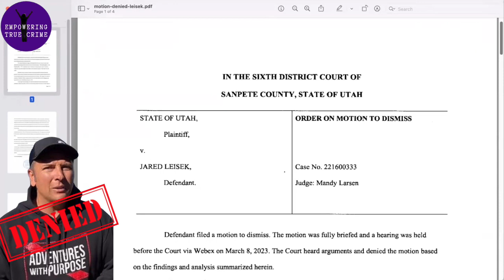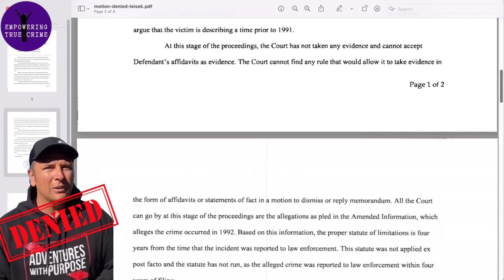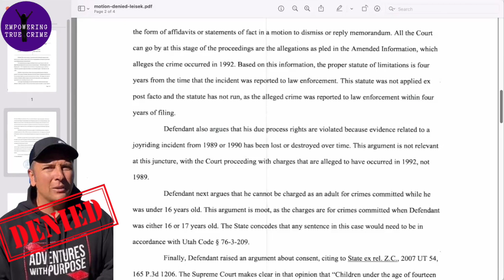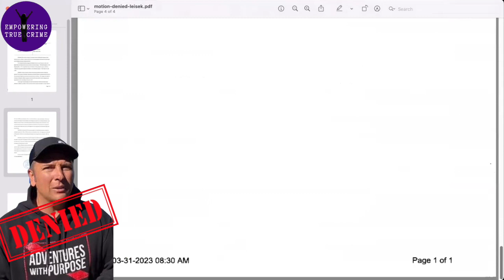🙅‍♀️ DENIED: Judge Rejects JaredLeisek's Motion to Dismiss Child R4pe Case: Latest Updates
March 8th hearing for AWP’s JaredLeisek held via WebEx we heard oral arguments to dismiss the case and judge DENIED the motion to dismiss. We're reviewing the legal document that recaps the conclusion and ruling of the hearing by Judge Mandy Larsen.

Jared Leisek is charged with 1 count of child R in the State of Utah. The alleged victim is Leisek’s cousin and the incident in question occurred approx 30 years ago. There were originally 2 charges of child R against Leisek, and one has been dropped because 1 incident occurred in another state.

Source: Thank you to SF Investigates who posted this document on Twitter

Interview with Nashali Alma, women who fought off attacker trying to assault her for 8 minutes